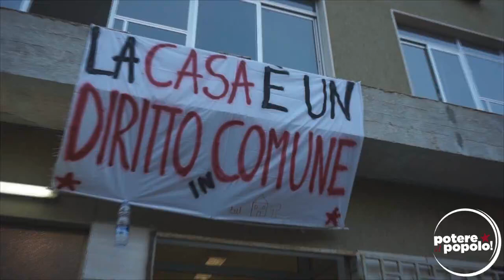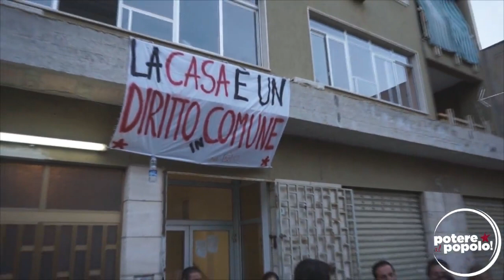L'emergenza va affrontata, parlano le famiglie di via Savagnone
VIA SAVAGNONE, PARLANO LE FAMIGLIE! ASSEMBLEA LUNEDÌ ORE 16

Le famiglie e noi vi invitiamo per lunedì alle 16 in via Savagnone, 8, per l'assemblea cittadina sul diritto alla casa!

In questo video, tutto ciò che queste famiglie sono, tutto ciò che le famiglie vogliono chiedere: un tetto, un luogo anche da sistemare, nel rispetto delle graduatorie per l'emergenza abitativa, perché con lo sgombero c'è il nulla; non solo per chi parla, ma anche per i bambini, i disabili, le donne in gravidanza. L'emergenza va affrontata.

"La legalità senza giustizia sociale è prepotenza" - Giuseppe Aragno